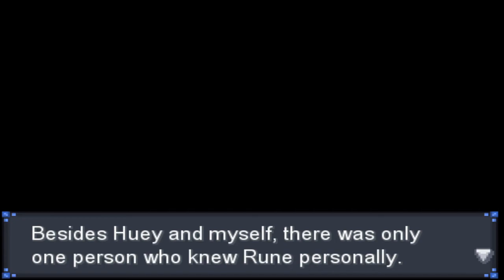Let's Play: Pokémon Rejuvenation: Episode 20: First Day IN GDC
Well after we get our grass badge, we can continue on the way to Grand Dream City. Now what trouble will we get into there.